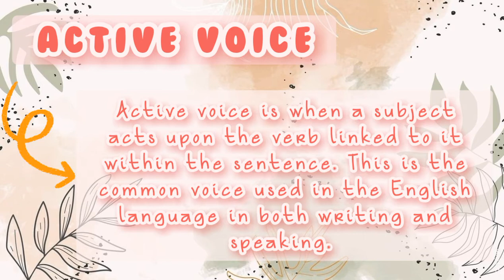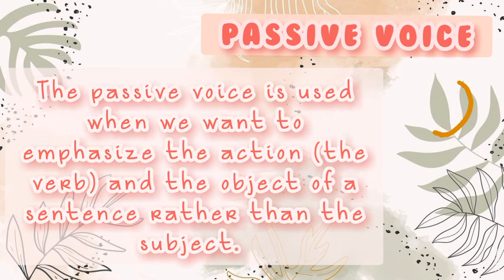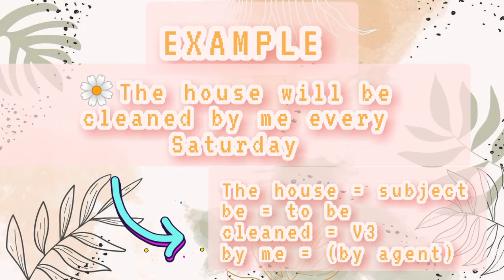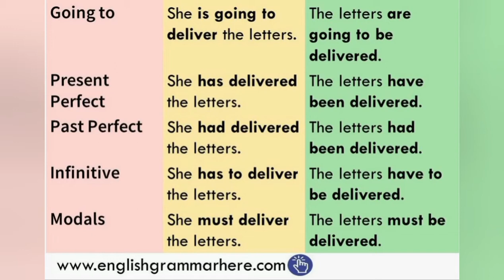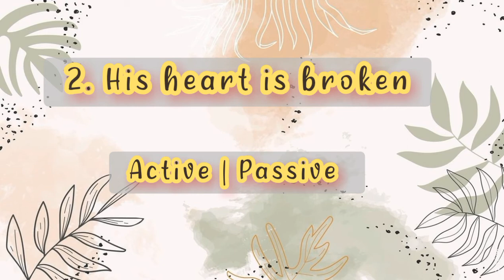Active and Passive Voice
A midterm test of TELL C